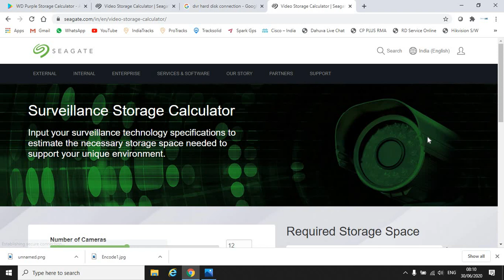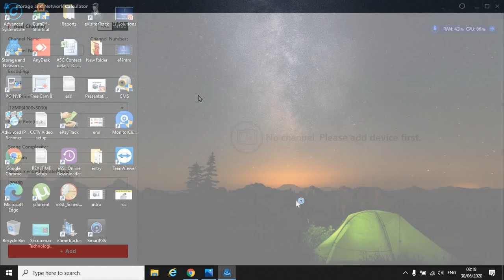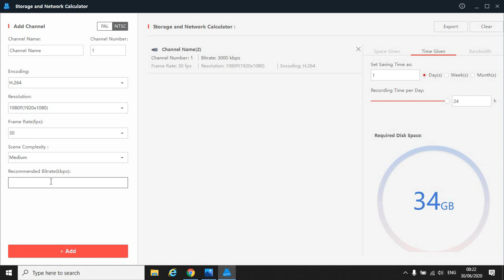How to calculate storage of cctv camera in HDD | CCTV Storage calculator in Tamil | WD | Segate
Hi friends,

Segate storage calculator online link,

Hikvision storage calculator link,